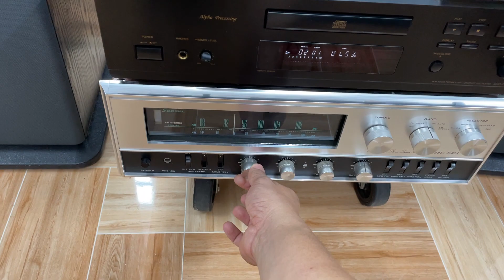Chân dài khủng Canada Mirage M990 giảm giá 1tr chỉ còn 10tr400